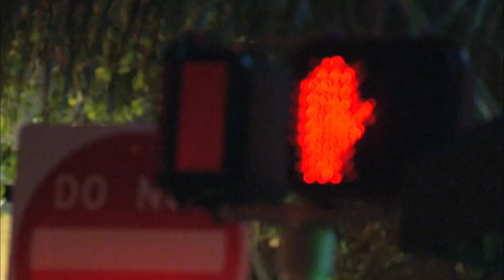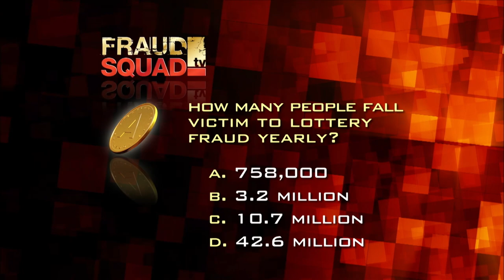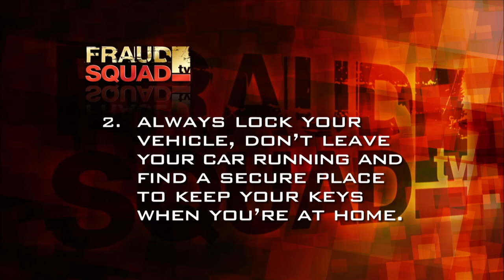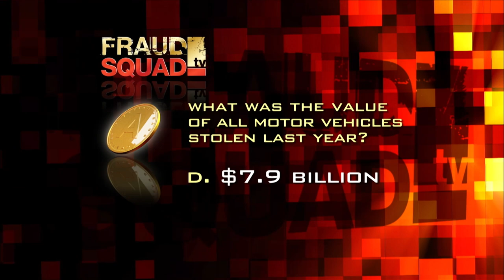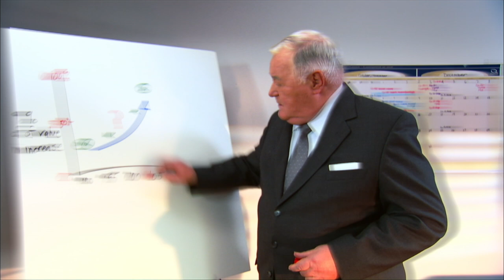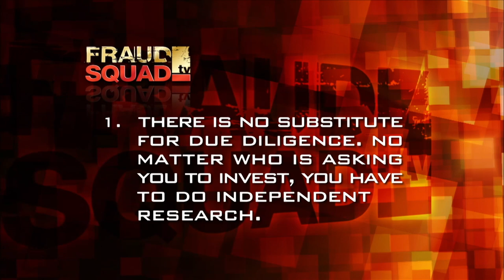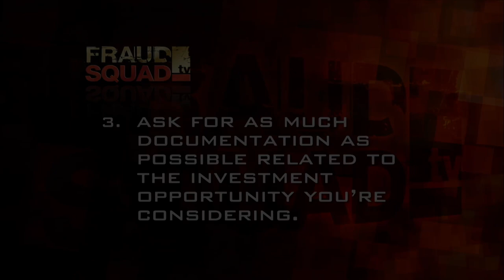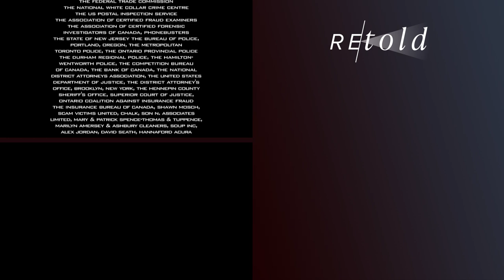How To Avoid The Scammers: Real Estate & Car Insurance Theft | Fraud Squad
Fraud Squad helps you learn the tricks and scams to look out for in the world of fraud. With so many ways to access information nowadays, it's important to be alert and to be able to identify a scam from reality is a must. Join the Fraud Squad as they tackle fraud head-on and give us the stories of those who have been severely affected by scammers and fraudsters.